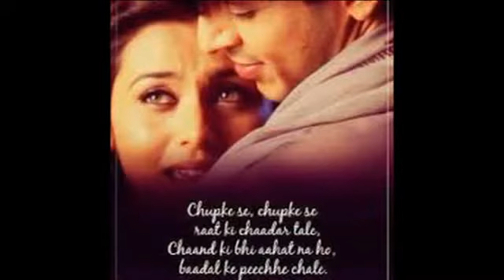Chup Ke Se By Kalyan Das (Piano Instrumental)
Film: Saathiya